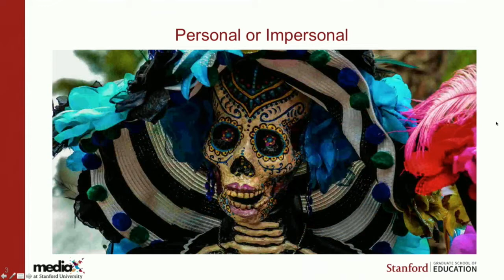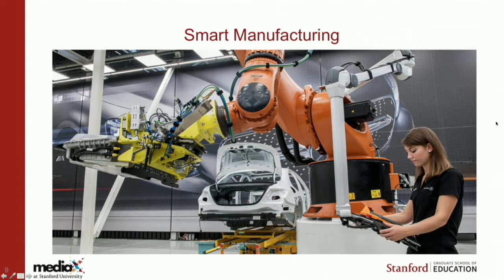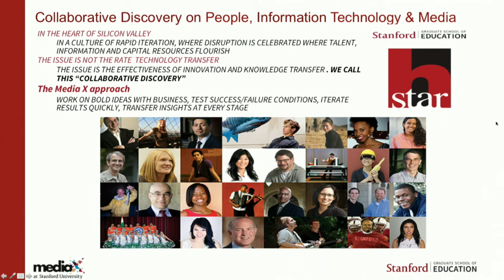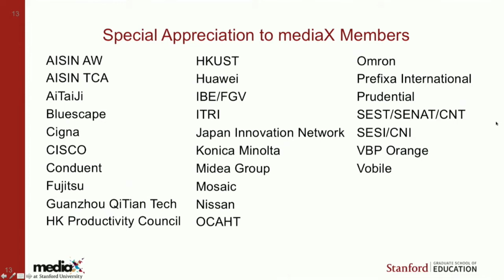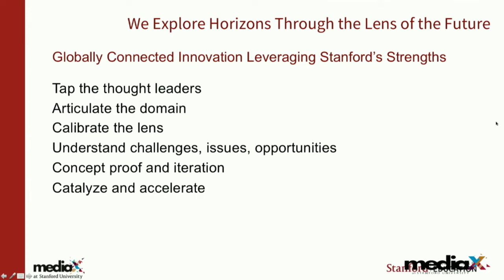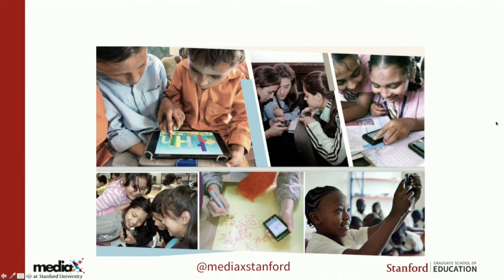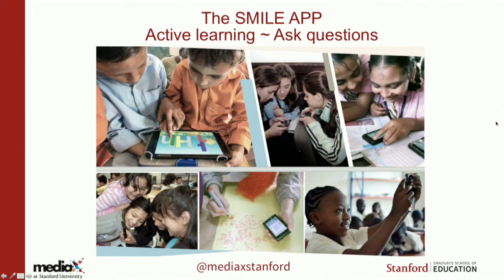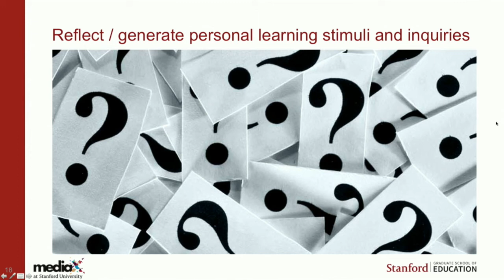A Welcome to the Human AI Collaboration: A Dynamic Frontier Conference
From the November 1st, 2017 Human AI Collaboration: A Dynamic Frontier Conference; Martha Russell, Executive Director of mediaX at Stanford University, kicks off the conference and identified three questions for the day’s exploration:
1. On which tasks will machines with AI be able to out-perform humans?
2. What do we know about people and technology that will help us establish confidence, certainty and collaboration in the new partnerships between human and artificial intelligence?

And, most importantly:
3. How can intelligent machines truly enhance the human experience?